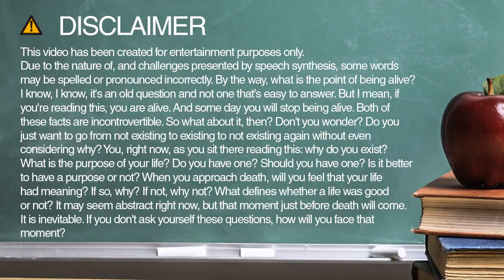How to spell topics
Learn how to say and spell topics